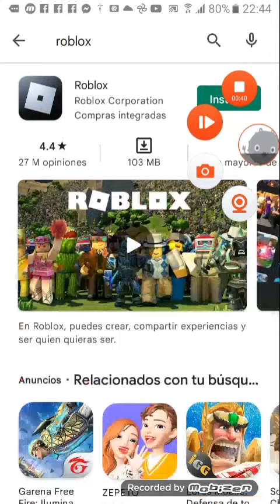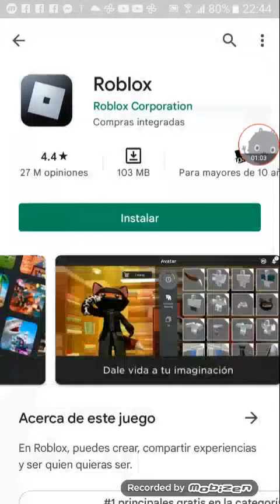reconmendando juegos parte 1